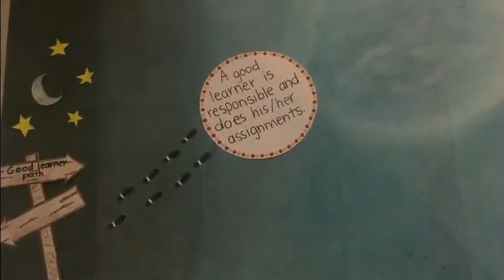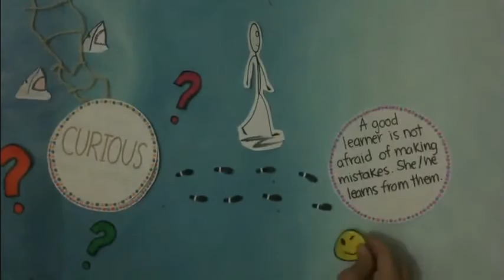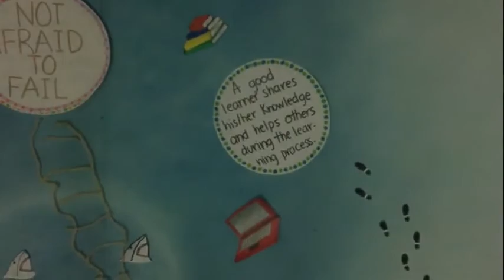The Good Learner Path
Hi guys! We made this video about six characteristics that we think a good learner must have. For us, these are the most important ones and can be applied in anything that you would like to learn.

This video was made by four students that are enrolled in the Introduction to Teaching Practice class.

The image, video and editing credits (but the music) goes to the people listed at the end of the video and this text.

Creators: Solange Blanco, Casandra González, Flor Manríquez & Alicia Avechuco.